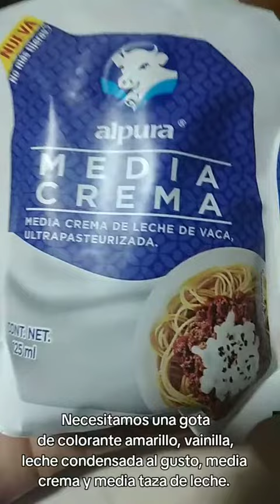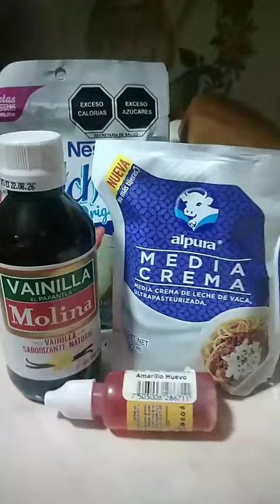Paletas de vainilla 🚀👽✨